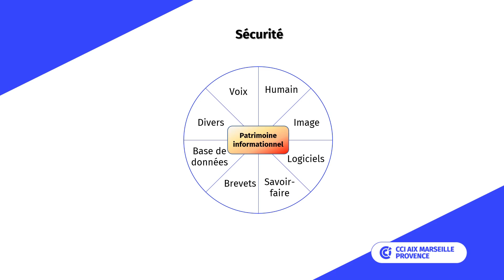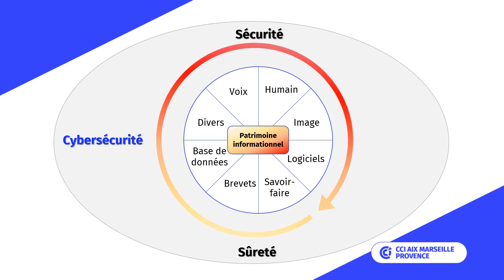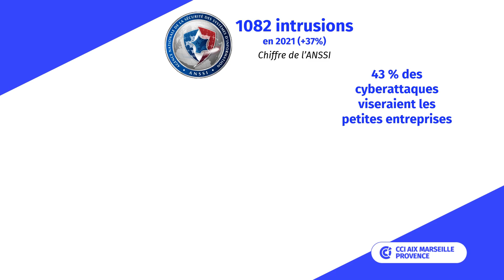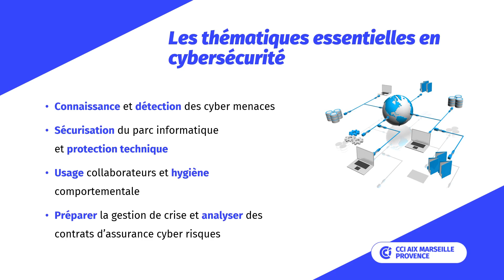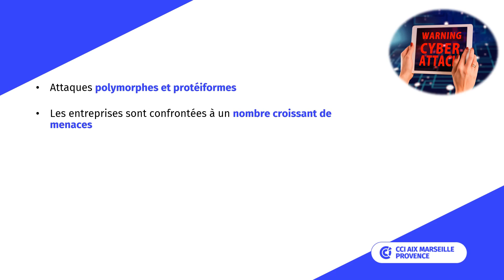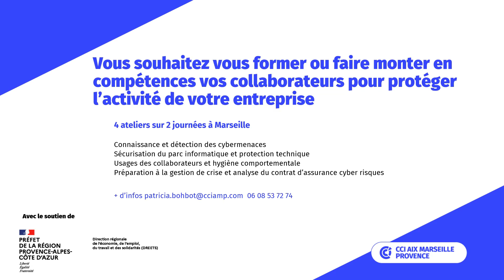S'armer contre les cyberattaques - CCIAMP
Vous êtes un(e) entrepreneur(se) ou vous souhaitez entreprendre dans les Bouches-du-Rhône ? Vous avez besoin d'être accompagné(e) ?

Vous souhaitez recevoir l'essentiel de l'actualité économique du territoire Aix-Marseille-Provence ?